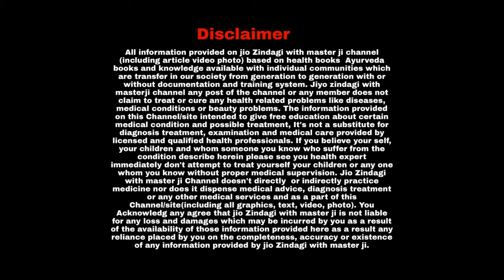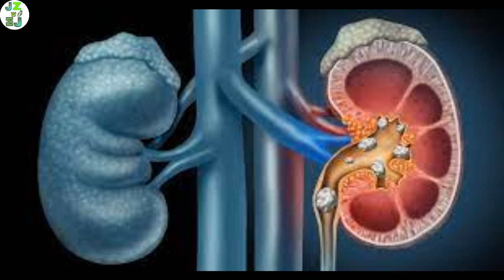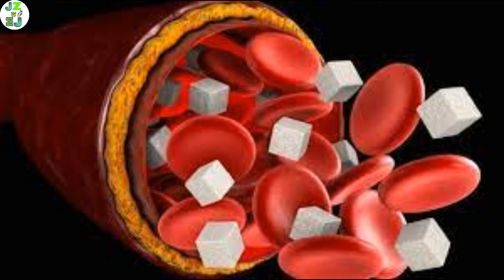यह संकेत बताते हैं कि आप जरूरत से ज्यादा ले रही हैं विटामिन-डी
About Video :

अगर आप आवश्यकता से अधिक विटामिन डी ले रही हैं तो इससे आपकी बॉडी में कुछ बदलाव होते हैं।